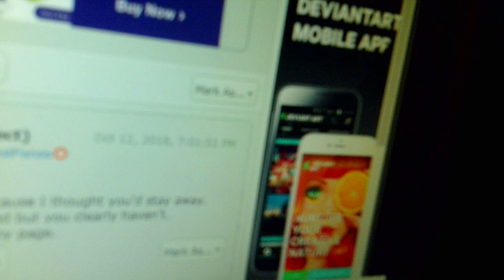TheGrumpiestPanda rant on deviantart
this Retarded user named TheGrumpiestPanda he kept blocking users on deviantart years ago what an $%^#.